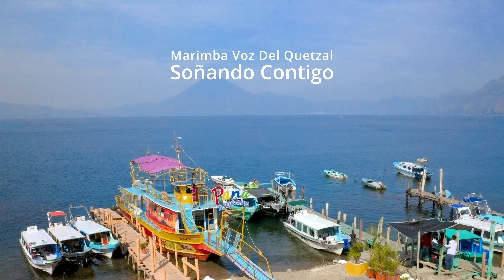Marimba La Voz Del Quetzal Soñando contigo